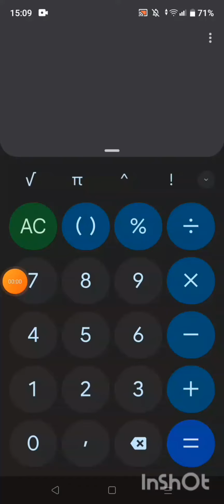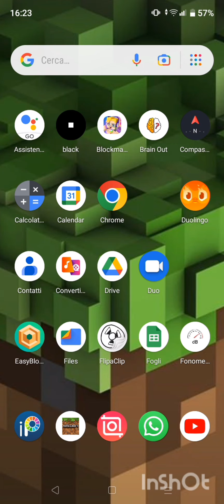Ho registrato con Mobizen e con quello non mi ha fatto crashare la registrazione! - Vid. Non editato